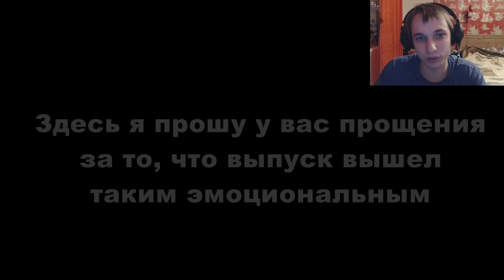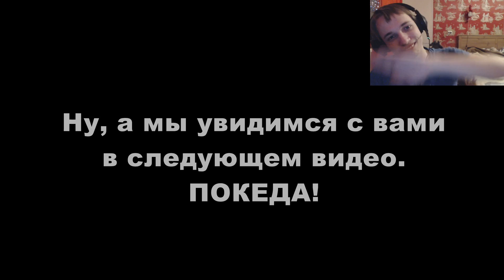ЭТА ИГРА МЕНЯ ВЫВЕЛА ИЗ СЕБЯ! | MOOCH#2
Всем привет, мои родные. Сегодня продолжаем проходить казуальную инди-бродилку под названием Mooch! Всех, кто собирается посмотреть это видео, ждет обильный мой батхерт от этой игры, но все же сжав все свое мужское нутро, я прохожу ее. И ПРОЙДУ!!!